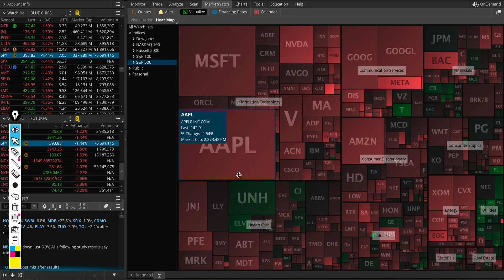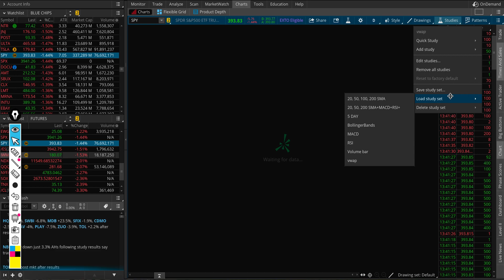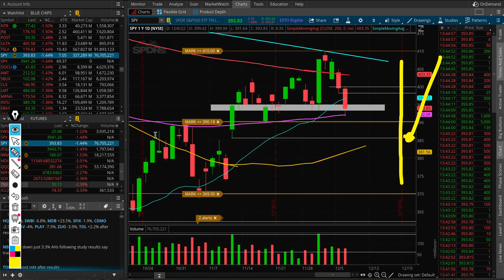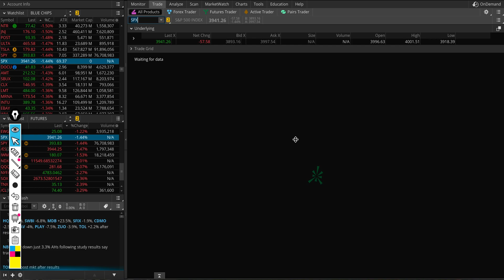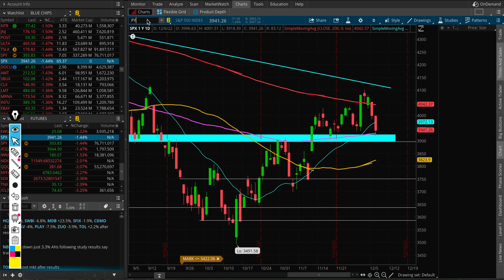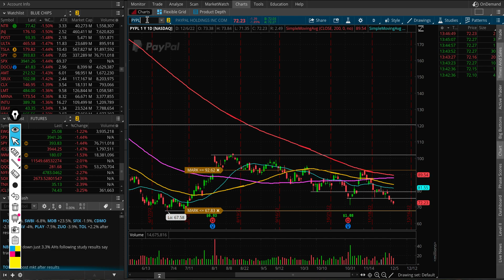S&P 500 SPY ETF Stock Technical Analysis, More Selling?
Sp500 SPX SPX stock analysis